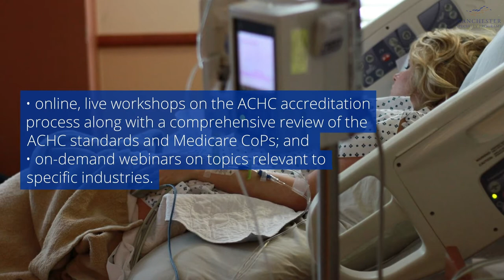Inside the Accreditation Commission for Health Care (ACHC)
The Accreditation Commission for Health Care (ACHC) provides accreditation and other related services for professionals in the fields of home health care, hospice, renal dialysis, Durable Medical Equipment, Prosthetics/Orthotics & Supplies (DMEPOS), and home infusion therapy.

Manchester Specialty Programs specializes in providing agents and brokers with totally integrated business insurance solutions to meet the needs of Home Care, Allied Health and Human/Social Services organizations.